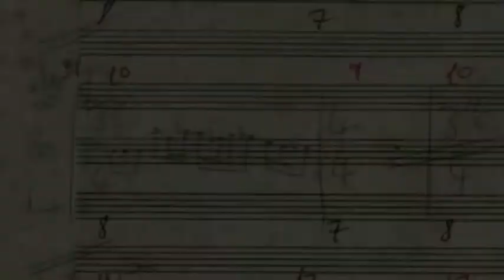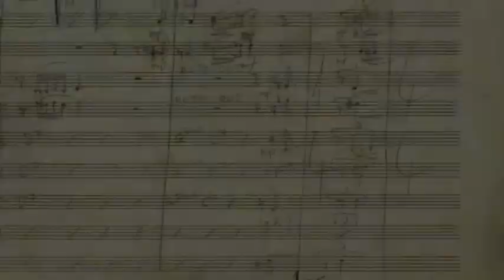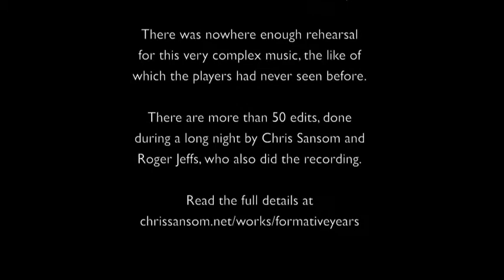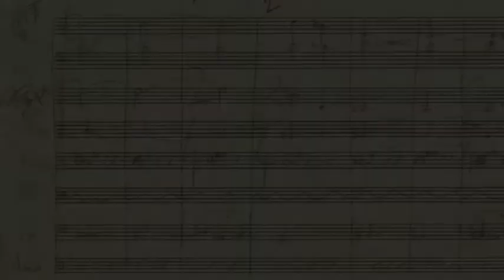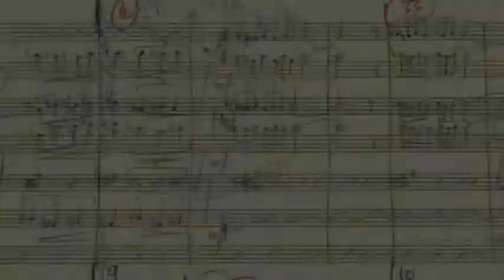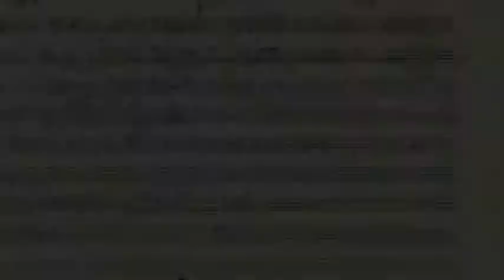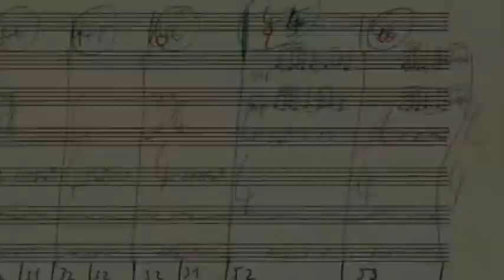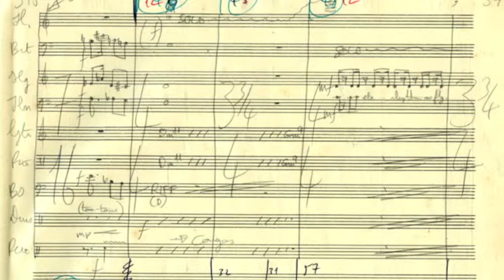Life and Times (1974)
This music and more has now been revived by my new Perfect Stranger band , but meanwhile… this is 'Formative Years', the first of four movements of 'Life and Times' for 9-piece jazz/rock band. Recorded in 1974 in adverse circumstances: entirely inadequate rehearsal, a single stereo pair of mics and a borrowed Revox in a railway arch somewhere in London, followed by most of the night spent hunched over a tape splicing block. Musicians: Chris Biscoe and Mark Hutchings (saxes and flutes), Dick Pearce (trumpet and flugelhorn), Paul Nieman (trombone), Pete Jacobsen (piano), Chris Sansom (guitar), Clifton Prior (vibes), Andy Crawford (bass), Paul Cartwright (drums)